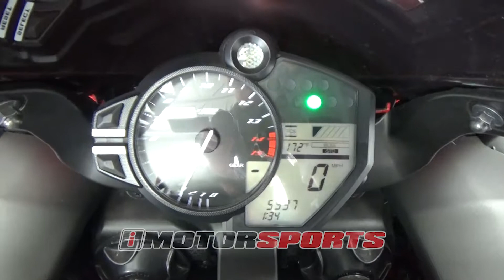2014 Yamaha YZF-R1 A3494 @ iMotorsports